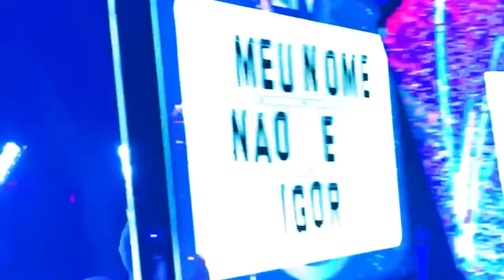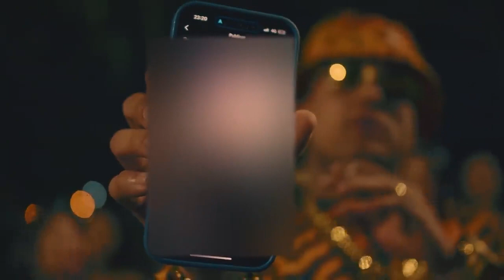LET'S GO 4 - DJ GBR, IG, Ryan SP, PH, Davi, Luki